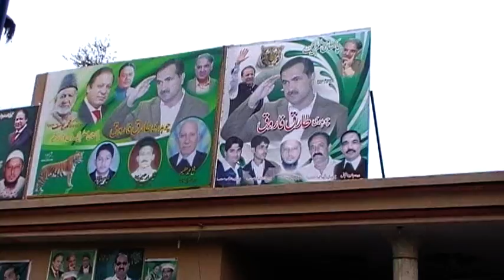AJK Election in Bhimber3 25 6 11